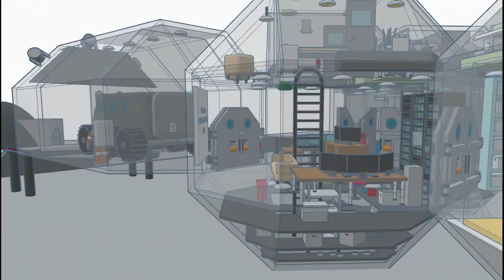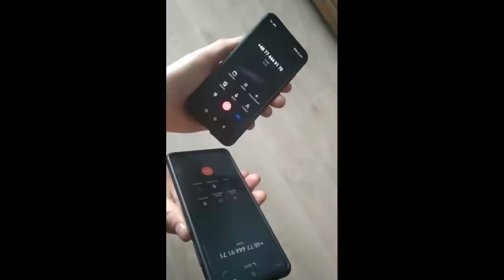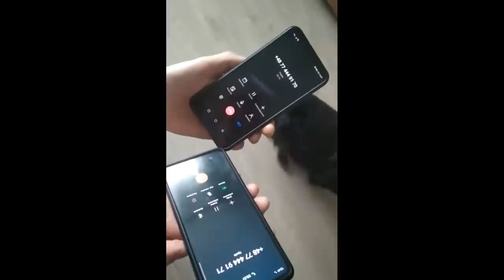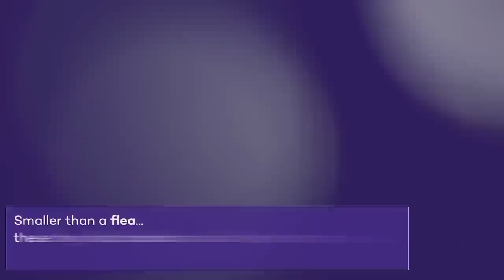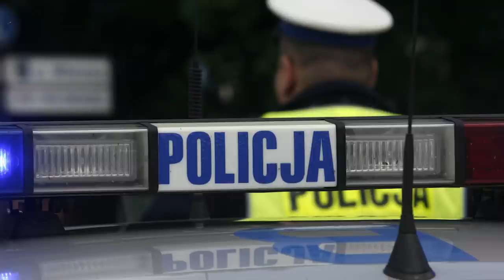Jak zostać dzbanem (na przykładzie) | NEWSY BEZ WIRUSA | Karol Modzelewski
Przegląd newsów które nie mówią o tym, że wszyscy zginiemy